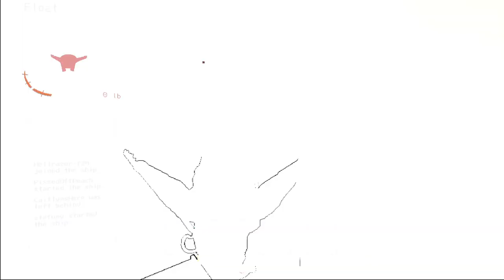Lethal Company - We Broke The Game!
*This is from a backlog of videos I haven't posted yet*
We installed too many mods and messed with too many config files and it caused the game to be a bit weird and broken.
Enjoy the funny moments of Lethal Company!